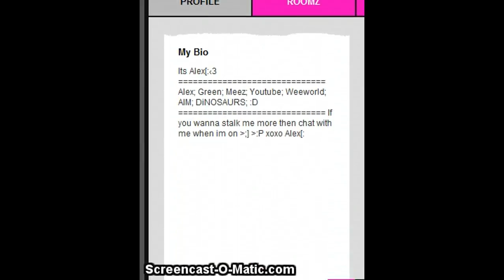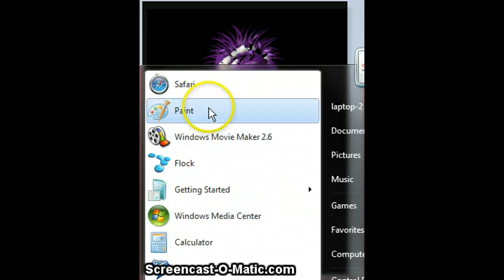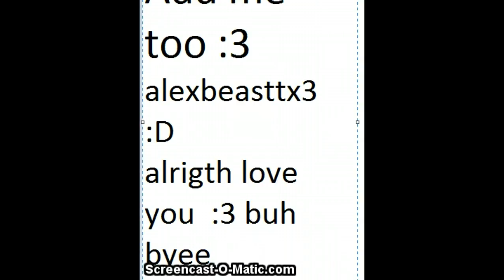My Meez Glitched :D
and there are the videos on how to glitch :D